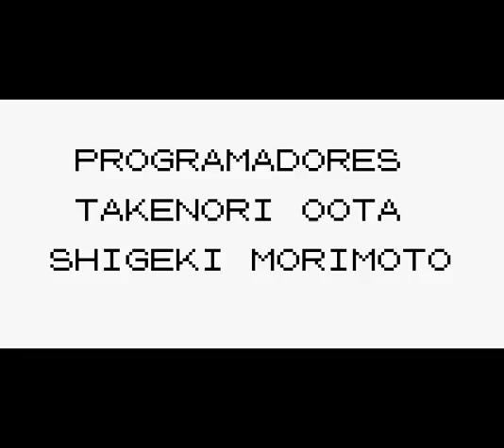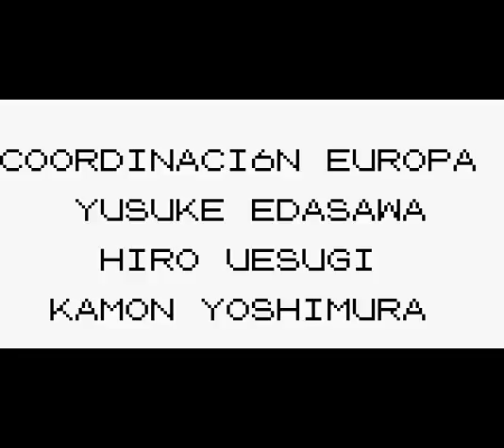Pokémon - Edición Roja - Parte 21 y FINAL - La captura de Moltres, y batalla por ser el campeón